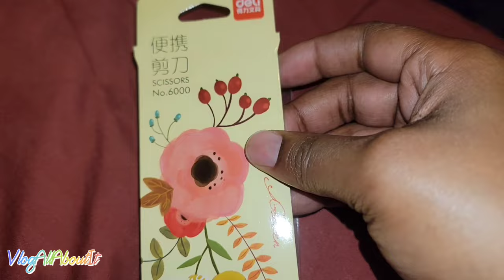Scissors Shaped Like A Pen?! 😍😱 Yes Please!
If you're into Crafting, Journaling, How-to's, Unboxings, Cooking, And A Hodge Podge Of Other Things In Between; Then You're In The Right Place!

Want $10.00 Credit Toward Your 1st Erin Condren Purchase?
Thanks!!